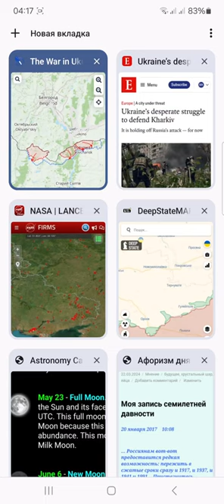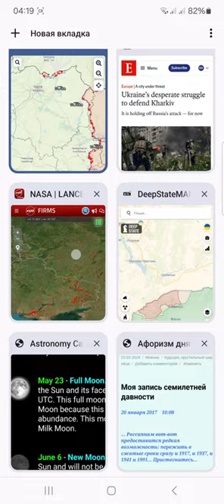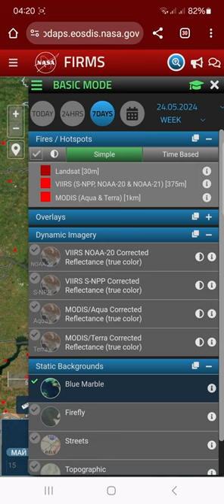изменения на фронте по картам